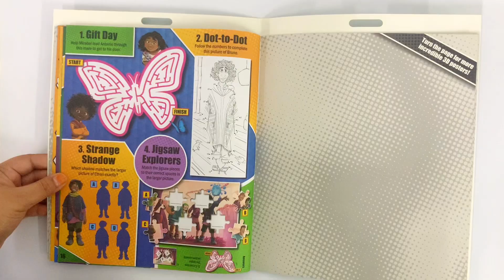9781837714186 Disney Classics Pop Heads 3D Posters Activity Book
Step into the enchanting world of Disney with the captivating "Disney Classics Pop Heads 3D Posters," a unique and imaginative craft set that combines the magic of beloved Disney characters with hands-on creativity. This delightful book kit invites both young and young-at-heart Disney fans to embark on a journey of artistic expression and interactive fun.

Featuring four life-like Disney characters, these 3D posters are an incredible way to bring beloved Disney classics to life. Each poster captures the essence and charm of iconic characters, allowing fans to marvel at the intricate details that make them so beloved. From the mischievous grin of the Toy Story to the regal presence of Simba, these posters truly embody the essence of Disney magic.

What sets the book kit apart is its quick and easy assembly process. Crafters of all ages can revel in the joy of watching their favorite Disney characters take shape before their eyes. The set comes complete with everything needed for assembly, ensuring a hassle-free and enjoyable experience for both beginners and experienced crafters.

Beyond the engaging craft activity, this kit offers an array of entertainment options. Dive into a world of imagination with the included games and activities that celebrate the Disney universe. Whether you're enjoying a solo creative session or sharing the experience with friends and family, there's something for everyone to enjoy.

But the excitement doesn't end there—this kit also introduces a modern twist by integrating technology. Simply scan the QR code provided in the kit to access video instructions that guide you through the assembly process. This innovative feature ensures that crafters can embark on their creative journey with confidence and clarity.

The book kit goes beyond mere craft—it's an immersive experience that celebrates the artistry, joy, and nostalgia of Disney. With its attention to detail, easy assembly, engaging activities, and modern technological integration, this kit offers a well-rounded and delightful experience for Disney enthusiasts of all ages.

Product details :
- Format: Paperback I 32 Pages
- Language: English
- Publisher: Autumn Publishing
- Country of Publication: GB
- Dimensions (cm): 29.2 x 23.4
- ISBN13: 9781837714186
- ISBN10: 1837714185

Kelip Kelip is an online bookstore that specializes in providing high-quality children's books from some of the most beloved brands such as Disney, Marvel, My Little Pony, Paw Patrol, CoComelon, Blippi, and more. Our mission is to inspire a love for reading in children by providing them with engaging and educational books that spark their imagination and curiosity.

We offer a wide range of books, including storybooks, coloring and activity books, puzzle books, board books, and more, suitable for children of all ages. We also offer diverse bilingual books that help children learn a new language or improve their existing language skills.

We are committed to providing an excellent shopping experience for our customers. We want our customers to have a positive experience when they purchase from our online bookstore, including the safe and secure delivery of their order. You can shop confidently, knowing that we take every precaution to ensure your parcel arrives safely and in the same condition as when it left our warehouse.

Kelip Kelip is a fantastic destination for parents, educators, and anyone who values quality children's literature. Our vast selection of books and commitment to providing a positive shopping experience make Kelip Kelip a top choice for purchasing children's books online.